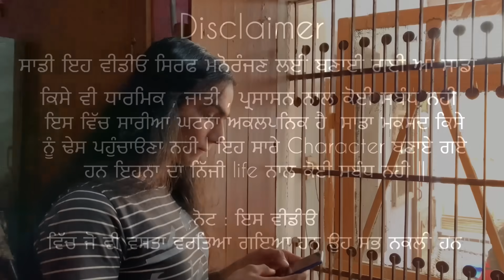THARKI BABA 15 || ਠਰਕੀ ਬਾਬਾ 15 || Producerdxxx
VIDEO EDITING  ==  BAGGI DON ||
CAMERA MAN.   ==.  AMRIT SIDHU, ARSHDEEP, SANDEEP  ||
COOLIPMASTER == JAGTAR DEOL, RAJJU SAGGU, PIRTPAL SIDHU
FEEMAIL ACTORS ==.  Rori wali Team , vikki badbar , Sonu , Yadwinder